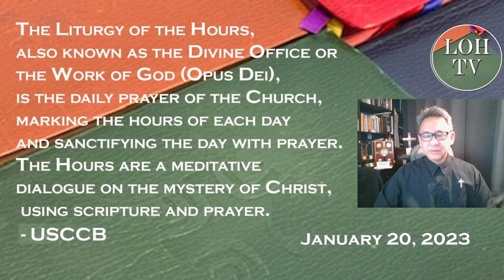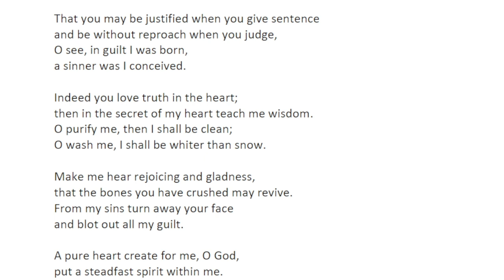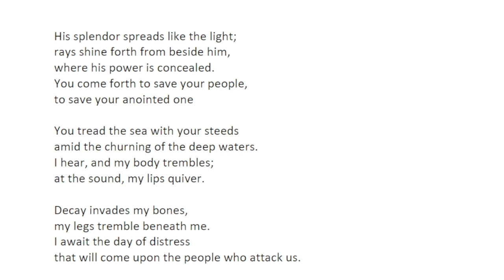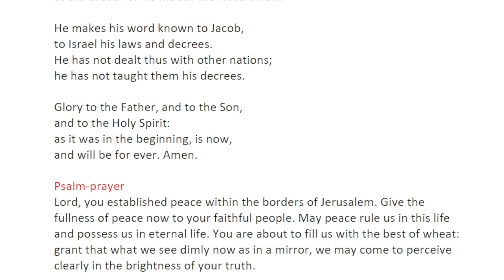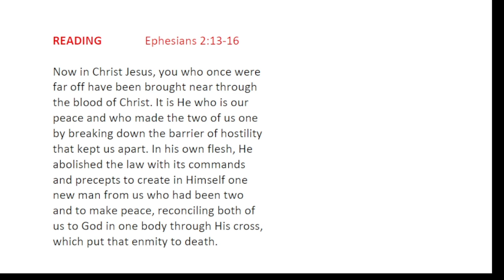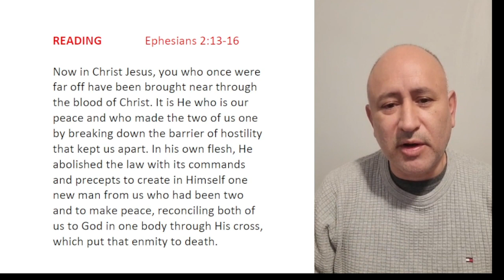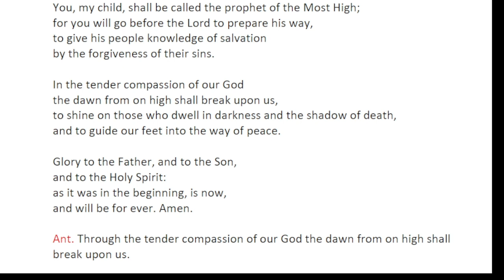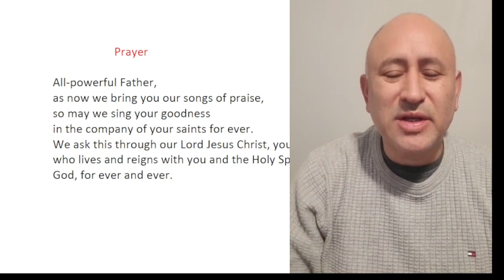Liturgy of the Hours Morning Prayer, January 20, 2023